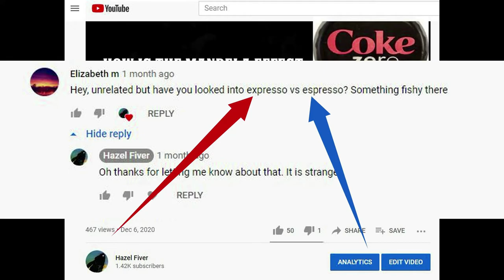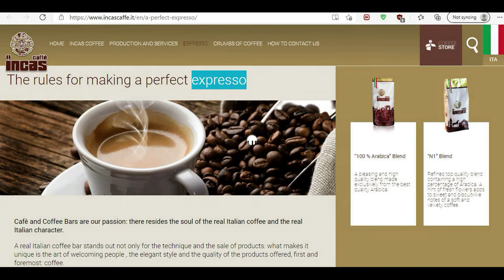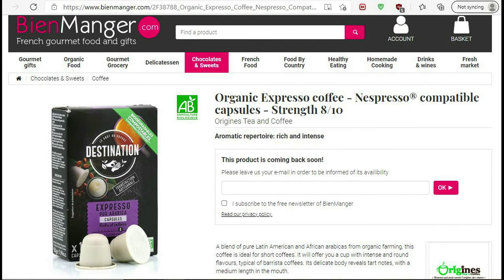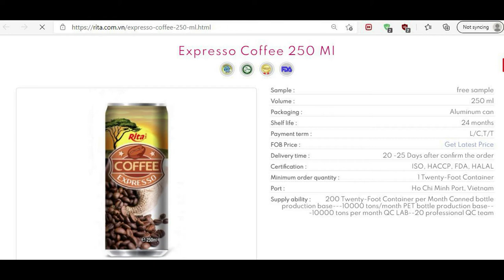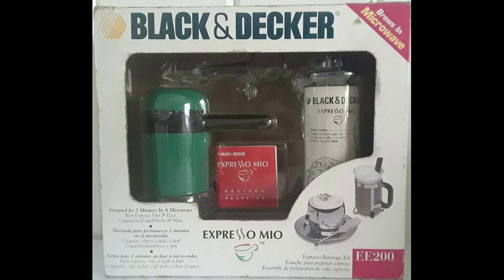Expresso Mandela Effect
"Expresso" has changed to "Espresso". Thank you Elizabeth m. for letting me know about this change.
I remember it was spelled "Expresso" but now with this change it is spelled "Espresso".

• Track Info:

Title: Days Are Long
Artist: Silent Partner
Genre: Cinematic

🎵 Track Info:

Title: Coffee Stains by Riot
Genre and Mood: Pop + Happy